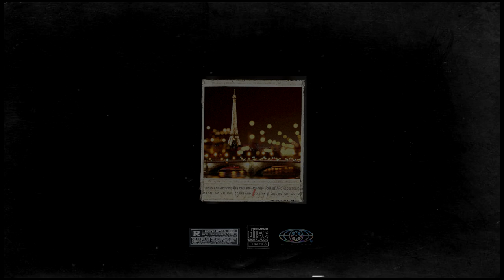(free) sza x kiana ledé type beat "tragic"